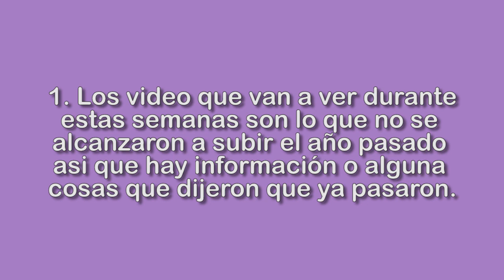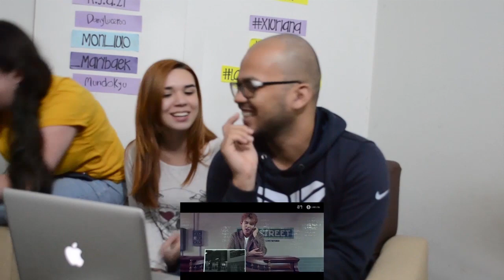KPop + KReactEs || I Think I Super Junior MV || Video Reacción(Video Reaction)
38vo video de la tercera temporada de la serie Kpop +... SuperJunior I Think IMV Reaction